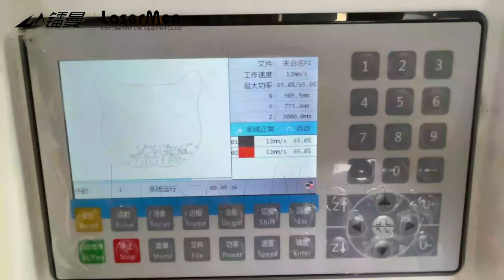[LaserMen] Jigsaw puzzle making UV and Co2 laser machine